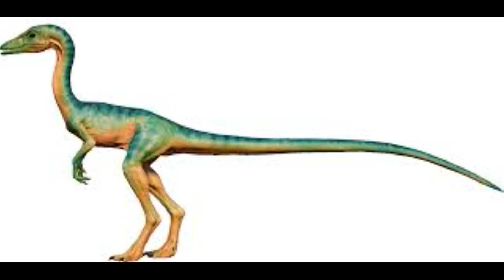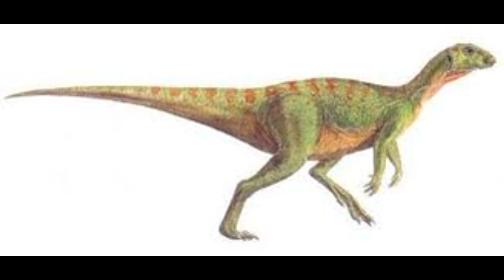The Creatures of Magnus: Size Isn't Everything!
Hey guys I'm back with another creatures of Magnus Video! These small new additions will prove to you that you don't need to be large in order to survive on Magnus! Enjoy!